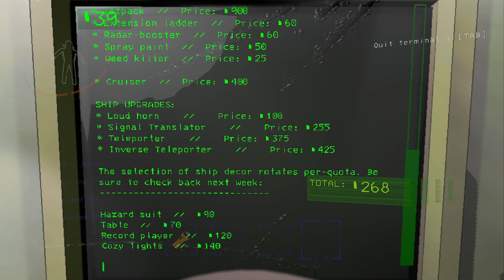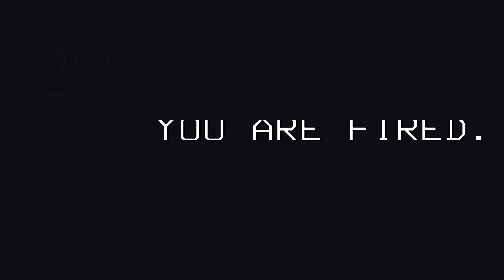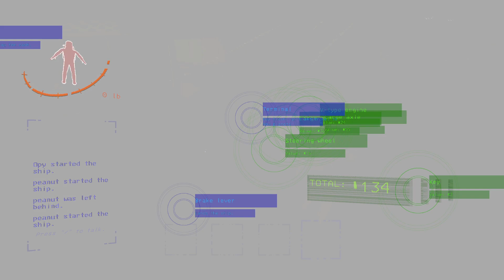V60 Is Here...